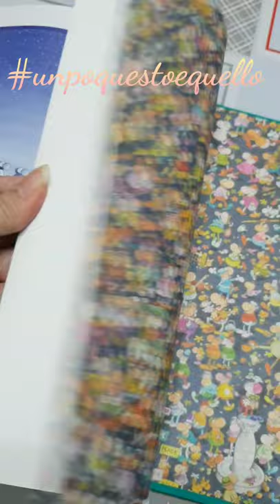Mordillo in edicola❣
Benvenuti nel canale unpoquestoequello 📚🌻
Ciao a tutti, miei carissimi unpocreativi❣
Un paio di giorni fa sono entrata nella mia edicola preferita e dinanzi alla cassa noto questo libro di mordillo ! Un salto nel passato quando questo personaggio era molto conosciuto, ai tempi di Lupo Alberto. Preso subito! Ad un euro poi! Non avevo pensato di realizzare un video, o per meglio dire, il video lo avevo subito registrato, ma ero indecisa se pubblicarlo o meno. Dopo un sondaggio nella community, eccolo qui!

🎬🙋‍♀️ Qui potrete trovare il mio canale con video dedicati a chi vorrebbe un supporto creativo per i propri bambini che se volete conoscere basterà cliccare qui in seguito

Spero di tenervi un po' di compagniacolorata e di mostrarvi qualcosa di interessante.

L'orologio che indosso in molti video è un orologio Capitola che mi ha offerto uno sconto per poterlo acquistare, dandomi anche l'opportunità di avere un codice da poter condividere. In caso siate interessati allo sconto, il codice è UNPOQUESTO14 e deve essere inserito al momento dell'acquisto. capitolawatches.com

Alla prossima